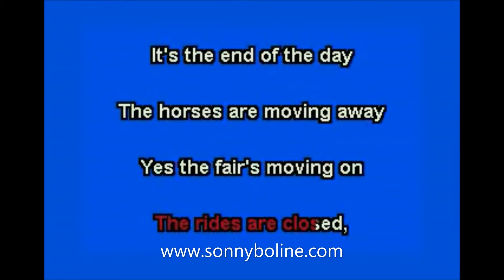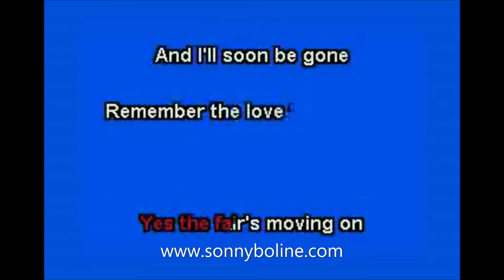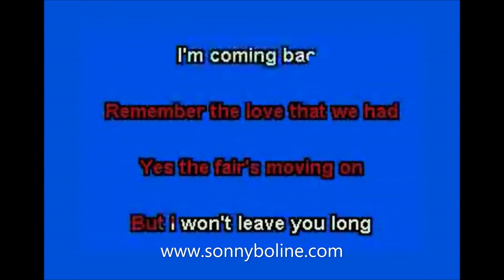THE FAIR'S MOVING ON